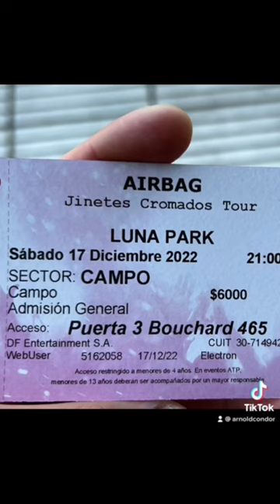Despidiendo el año a ritmo de rock argentino 🇦🇷